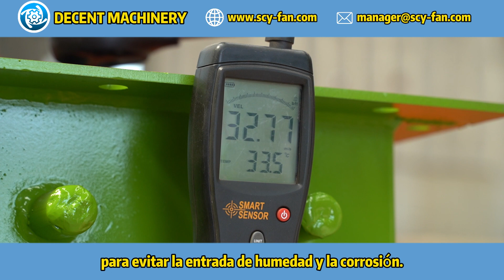¿Cómo DECENT MACHINERY asegura la confiabilidad de ventiladores en regiones costeras?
Las regiones costeras con alta salinidad presentan desafíos únicos para la ventilación. DECENT MACHINERY ha diseñado sus ventiladores centrífugos para resistir el deterioro causado por el ambiente salobre, garantizando así una confiabilidad ininterrumpida en el funcionamiento. Nuestros ventiladores están equipados con protección anticorrosivo y materiales resistentes, adaptándose a las condiciones específicas de estas áreas. Para más información sobre cómo nuestros ventiladores se adaptan a las regiones costeras, visita nuestra página web

Invitación a Ver Más:
¿Quieres conocer más sobre DECENT MACHINERY y nuestras soluciones para regiones costeras? Haz clic en el siguiente enlace para ver nuestro video de visión panorámica de la fábrica Descubre cómo producimos ventiladores que resisten las condiciones más desafiantes y cómo podemos personalizar la solución para tus necesidades específicas.